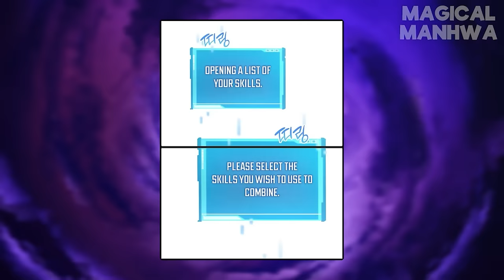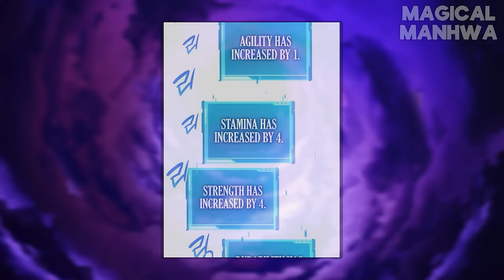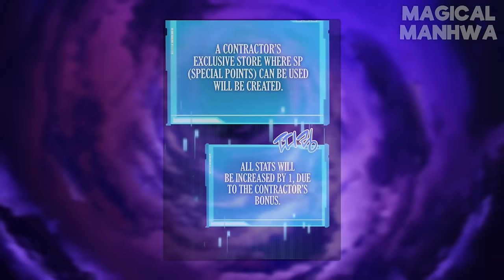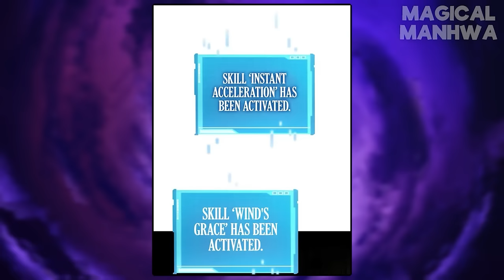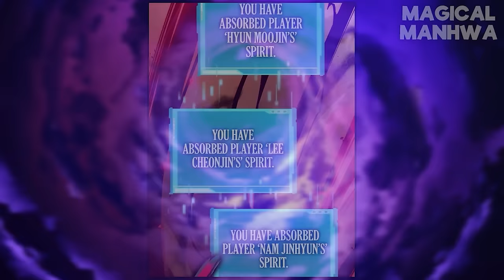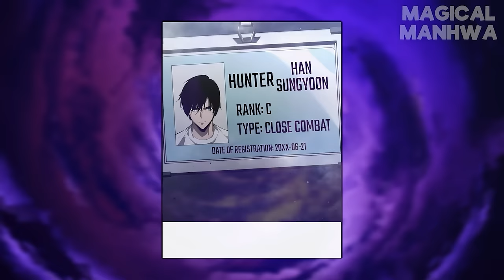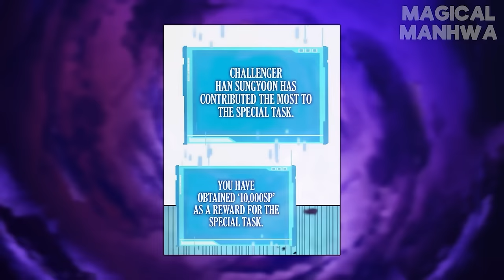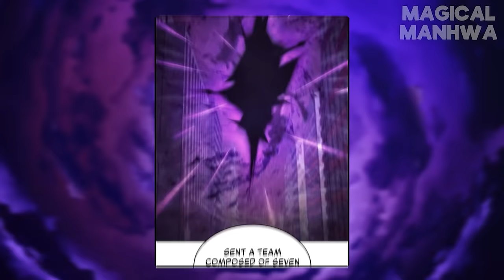(2) Admins Gave The Loser The Strongest Unique Necromancer System To Absorb The Level In The Tower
(2) Admins Gave The Loser The Strongest Unique Necromancer System To Absorb The Level In The Tower - Manhwa Recap